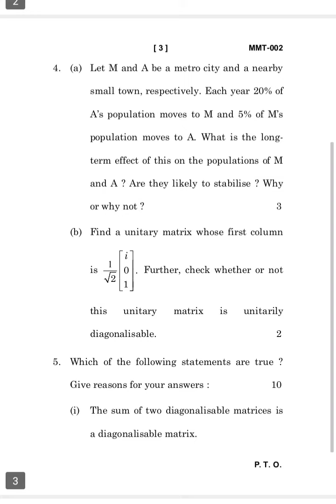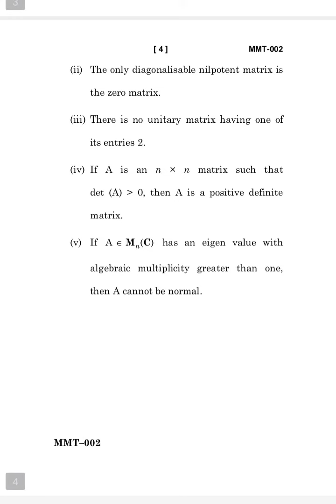MMT-002 DECEMBER-2022 QUESTION PAPER IGNOU